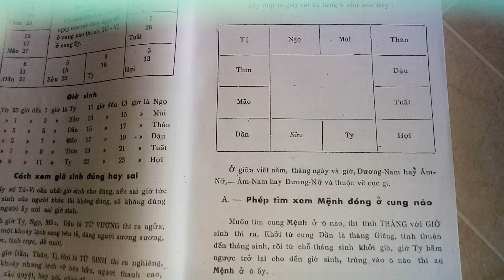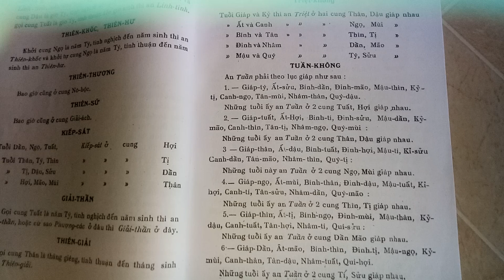cuốn sách Tự Lập lá số tử vi viết năm 1957 tại Nam Định 098 621 7320